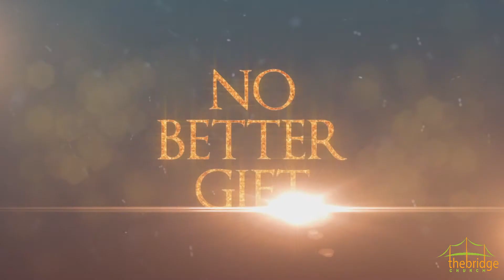Christmas Candlelight Service Invite